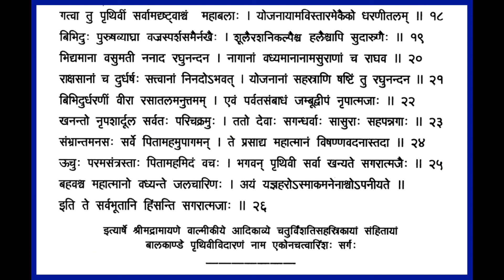Shrimad Valmiki Ramayanam - Chapter 39 Balakandam Recitation with lyrics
The ritual horse released by Emperor Sagara is taken away by Indra. Then Sagara orders his sixty thousand sons to search for that horse, asking them to dig earth to trace it, if it is not found on earth. And the princes dig earth , to the grief of beings living in netherworlds.